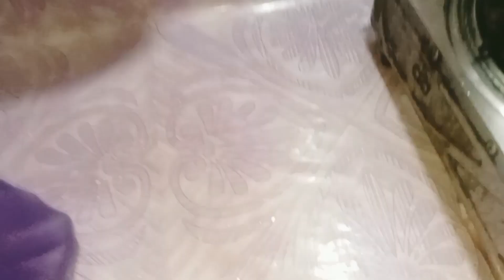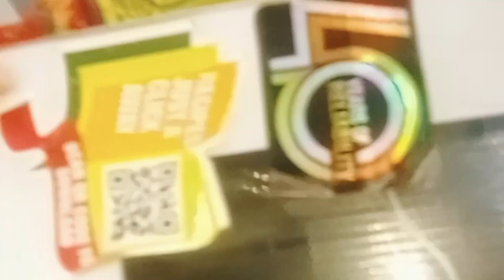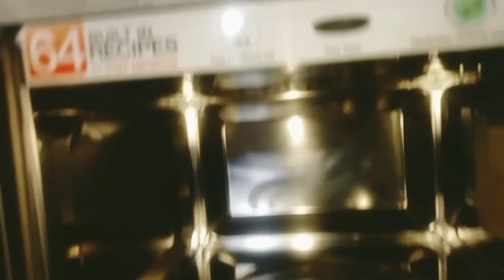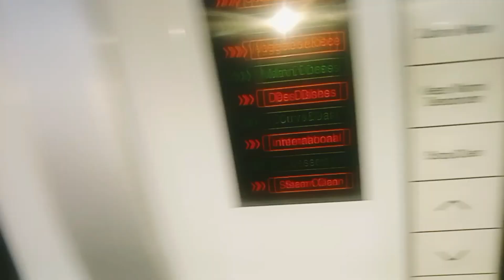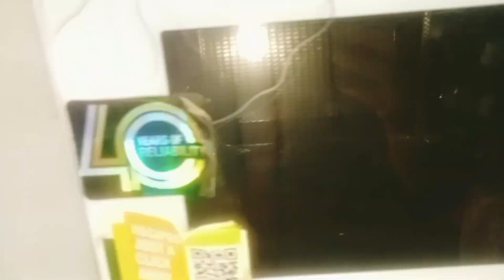how to clean microwave oven,kitchen deep cleaning vlog